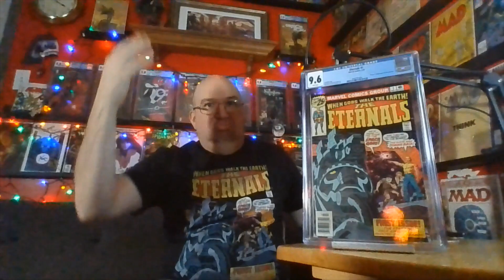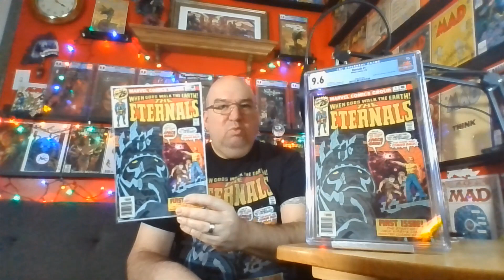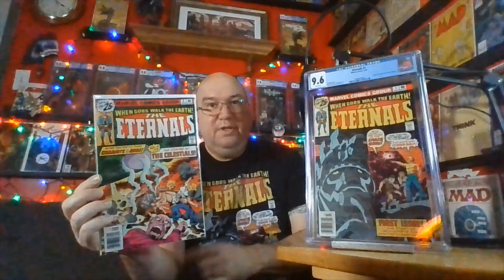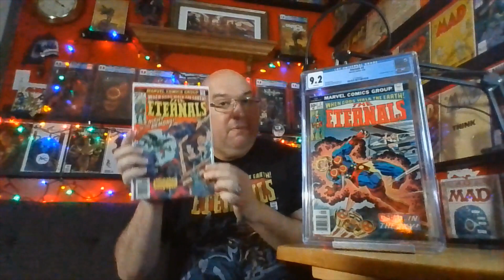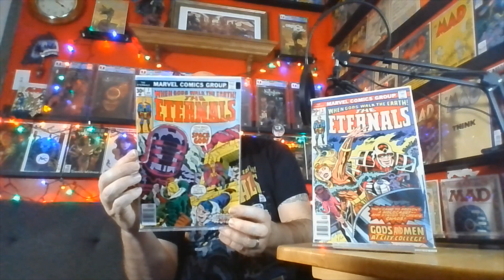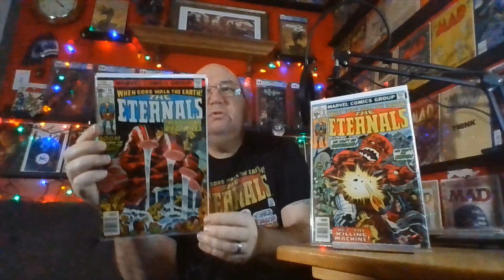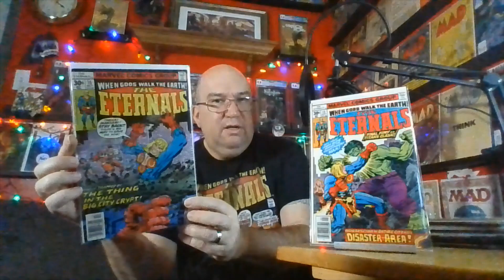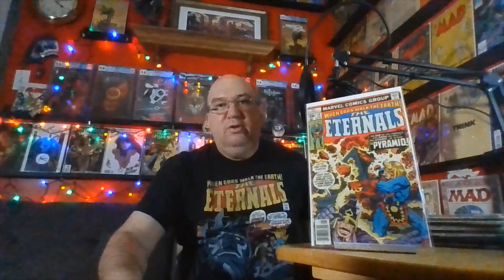The Voice Reviews The Eternals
I like the Eternals so I talked about it, and forgot to plug in my mic because I am an idiot, so turn up the volume.